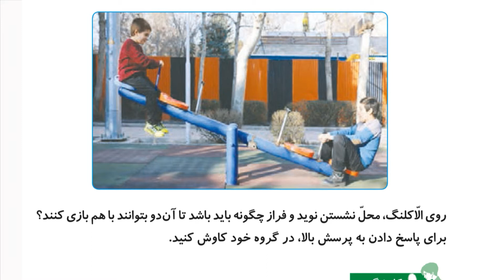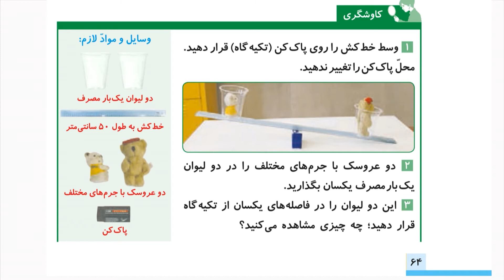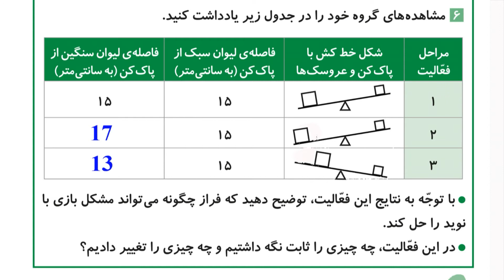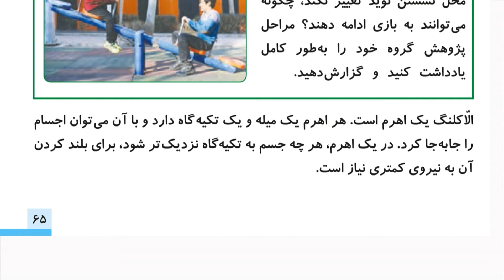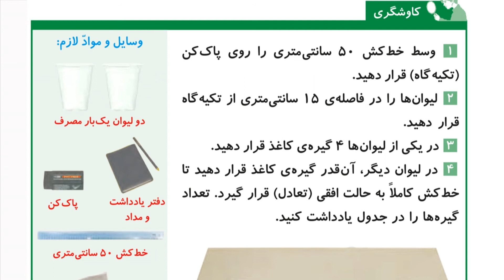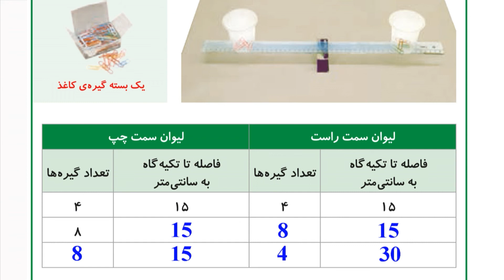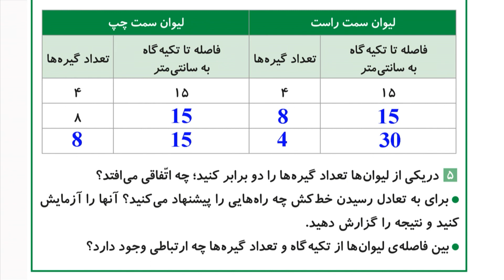OLOM TAJROBI 5 DABESTAN IN 3D EP017 - علوم تجربی پنجم دبستان تدریس در محیط تریدی درس 17